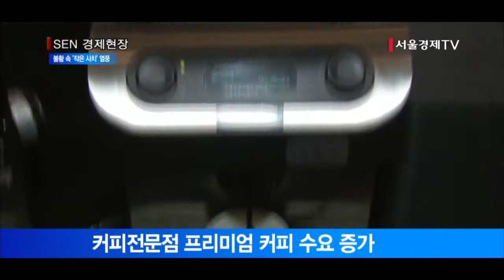경기 불황 속 ‘작은 사치’ 열풍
[앵커]
최근 들어 고가의 커피와 디저트 등 자신이 감당할 수 있을 만큼의 사치를 부리는 이른바 ‘작은 사치’ 열풍이 불었는데요. 이 행태가 명품 화장품과 프리미엄 식품 소비에까지 적용되고 있습니다. 양한나기자가 취재했습니다.

[기자]
얼어붙은 내수 경기에도 불구하고 프리미엄 제품을 구매하길 원하는 소비 욕구가 ‘작은 사치’의 형태로 나타나 새로운 소비 트렌드를 만들고 있습니다. 이 소비 행태는 일상 속에서 잠시나마 활력과 만족감을 주는 고급 커피와 디저트를 즐기는 식으로 시작됐습니다.

지난해 3월 론칭한 한 커피전문점 프리미엄매장입니다. 이 매장에서는 단일 원산지 프리미엄 커피를 판매합니다. 고객이 원두를 선택하면 이를 전용 그라인더에 갈아서 전용 추출기기를 통해 추출합니다. 한잔당 가격은 기본 사이즈 기준 6,000원부터 더 희귀하다는 자메이카블루는 1만2,000원에 달합니다. 이 매장에서 파는 일반 커피보다 2~3배는 비싼 가격이지만 판매량은 일반 커피보다 30~40% 더 많습니다.

[인터뷰] 김보민 / 스타벅스 코리아
“스타벅스 리저브의 일일 판매량은 일반 드립 커피보다 40%를 상회하는 실적을 보이고 있습니다.”

이같은 현상이 명품 화장품과 프리미엄 식품 업계에도 영향을 미치고 있습니다. 한 백화점이 지난 2일 새롭게 오픈한 한 명품브랜드의 향수 전문매장입니다. 향수 한 병에 약 20~30만원대를 호가하지만 고객들의 문의가 줄을 잇고 있습니다. 이 브랜드 가방이 1,000만 원 이상인 점을 고려하면 저렴한 가격에 명품 브랜드를 소유할 수 있다는 것입니다. 마찬가지로 명품 브랜드 로고가 찍힌 4~5만원대의 립스틱도 인기를 끌고 있습니다.

이 백화점이 지난해 8월 새롭게 단장한 프리미엄 식품관 또한 매출이 꾸준히 증가하고 있습니다. 불황 속에서도 ‘먹는 것만큼은 제대로 먹겠다’는 ‘럭셔리 식품족’들이 확산되면서 값비싼 프리미엄 식품군이 높은 인기를 누리고 있기 때문입니다. 고가의 내구재 소비 대신 먹고 즐기는 일상적인 카테고리에서 스스로에게 사치스러운 만족감을 주고 싶은 현상입니다.

[스탠딩]
불황 속에 나타난 작은 사치 열풍이 유통업계의 소비 트렌드로 자리잡을 수 있을지 주목됩니다. 서울경제TV 양한나입니다.

[영상취재 김경진 / 영상편집 김지현]